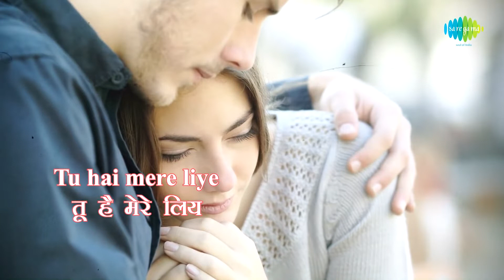Likha Hai Ye In Hawao Pe.